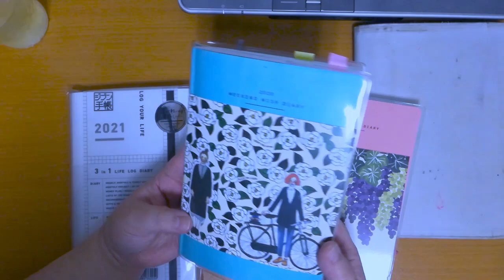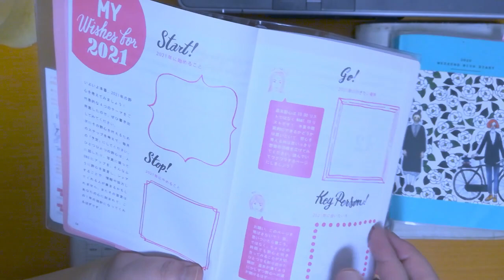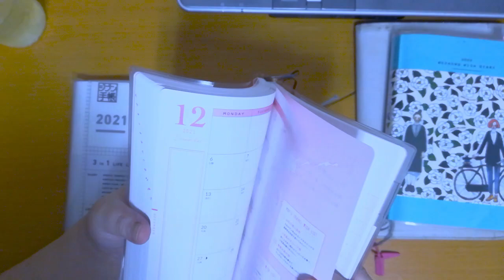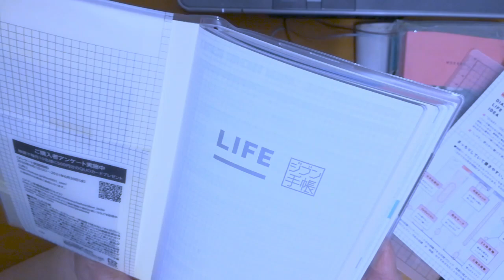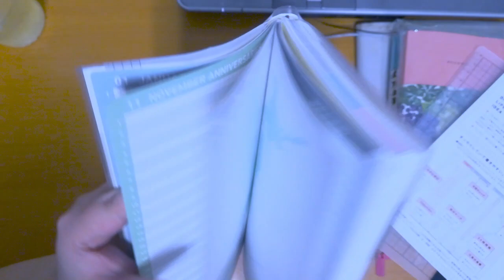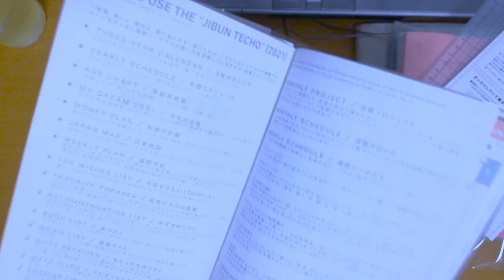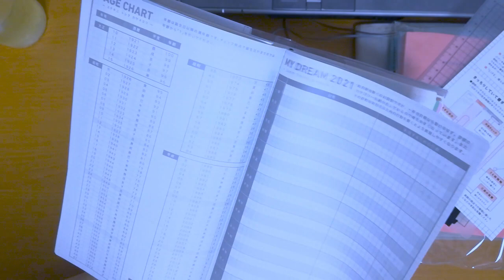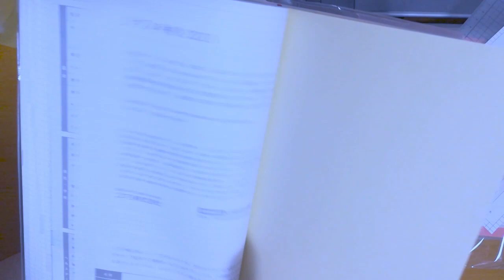２０２１ 手帳決まりました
２０２１年度の手帳が決まりました

ユーザーネイム　natsu03.29